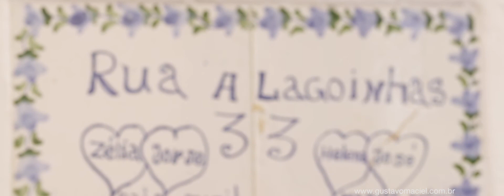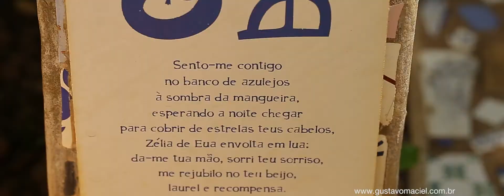OBRA DE ARTE JORGE AMADO POR GUSTAVO MACIEL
Arte escavada por Gustavo Maciel na parede da Casa do Rio Vermelho, Memorial Jorge Amado e Zélia Gattai. Salvador, Bahia, Brasil, 2017.